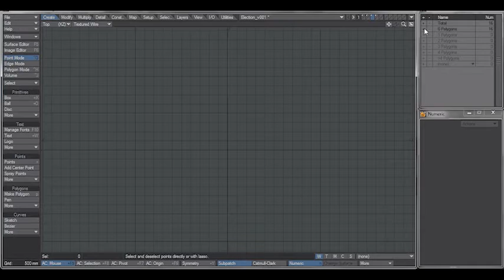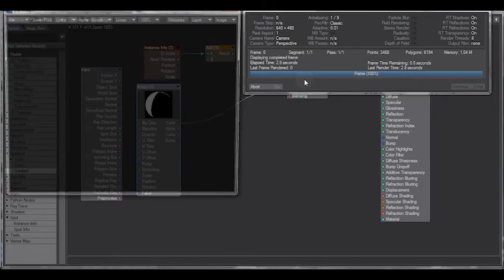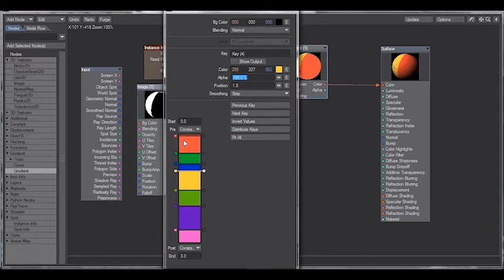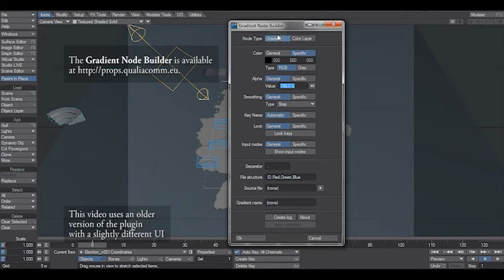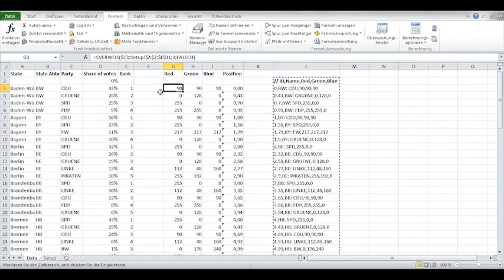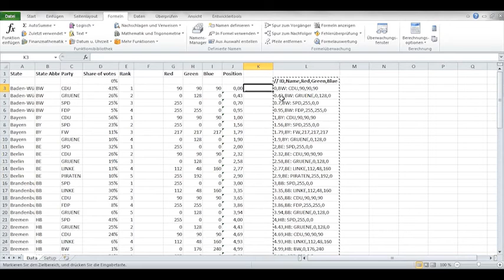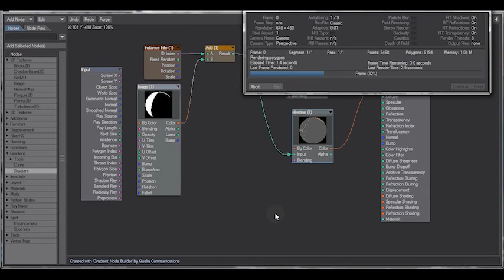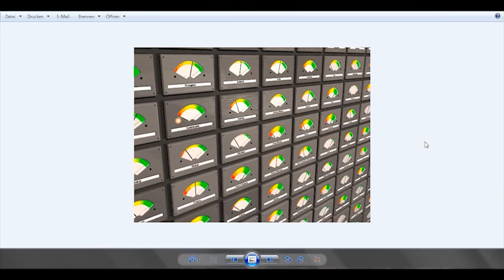Visualizing statistical data with LightWave 3D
15 minute tutorial explaining how LightWave's instancing and absolute coloring technique can be used to visualize statistical data.

This tutorial uses:
- LightWave 3D 2015 (by NewTek)
- Map of Germany featuring the federal state boundaries (by d-map.com)